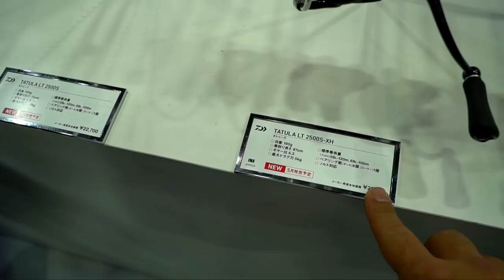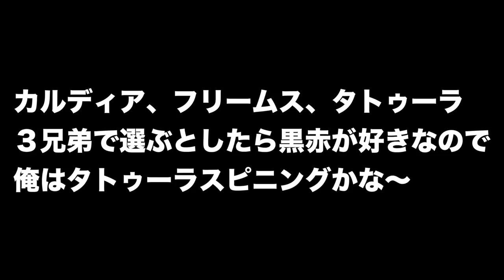ダイワ18NEW タトゥーラ（スピニングモデル）とカルディア＆フリームスの違いを聞いてみた！【ジャパンフィッシングショー 2018】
ＳＵＢ！今回はフィッシングショー2018のダイワブースでタトゥーラ（スピニングモデル）とカルディア＆フリームスの違いを聞いて来てみましたよ！
ダイワのホームページを覗くと

世界基準「タトゥーラ」ブランドを冠した次世代スピニング、ついに日本へ上陸。

バスフィッシングの本場アメリカでテストし、全世界に先駆けて先行発売を行ってきたベイトリール「タトゥーラTWS」。世界最高峰といわれるバストーナメント「B.A.S.S.バスマスタークラシック」でランディ・ハウエルが見事優勝を飾った際のメインタックルである軽量高感度ロッド「タトゥーラ」。今や「タトゥーラ」は全米でメインブランドへと急成長を遂げた。2018年、次なるタトゥーラが目指したのは…。「世界標準」スピニングだ。LTコンセプトでバスフィッシングを純粋に楽しめるスペックへブラッシュアップ。大口径ドラグノブはもちろん、ATD、タフデジギヤ、ロングキャストABSスプールを搭載し、基本性能を凝縮。エアリーなハンドル回転で心地よく。意のままに感じるキャストフィールは至極の領域。タトゥーラがスピニングに新たな旋風を巻き起こす。

との事、値段、仕様共に他の機種と大幅な違いは分からなかったので海外向けの色違いモデルを日本に逆輸入って感じですかね〜！？